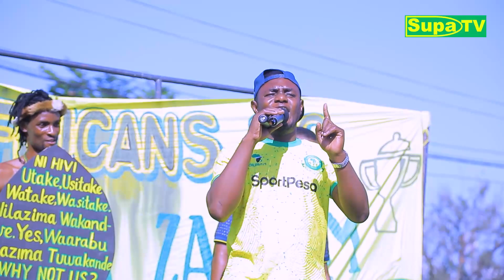TAZAMA TAMBO ZA KAZOA MZEE WA MISOSI/WATAKOMA TUNAWALA KAMA UBWABWA/TUNAGIZA BILIANI WAO VITUMBUA